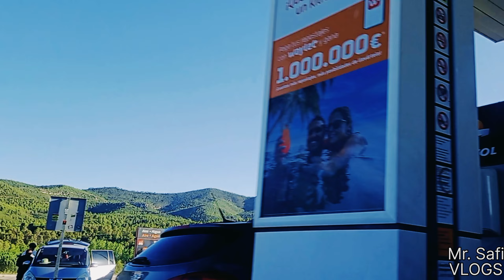Green Spain. I made this video on the green land😊 & pastures❤️ in of Spain.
i made all videos